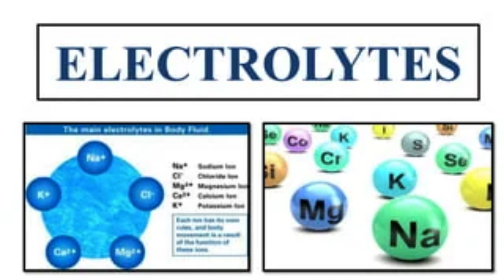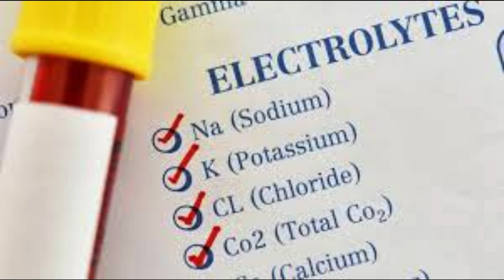Seven Causes and Cures of Leg Cramps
Leg cramps can be a painful and uncomfortable experience for many people. In this video, we will discuss the seven common causes of leg cramps and provide some effective cures to help alleviate the discomfort. Whether you are an athlete, a senior citizen, or just someone who experiences leg cramps from time to time, this video will provide you with valuable information on how to prevent and treat leg cramps.

👋 Hello, everyone!